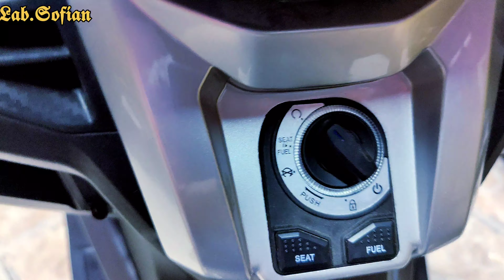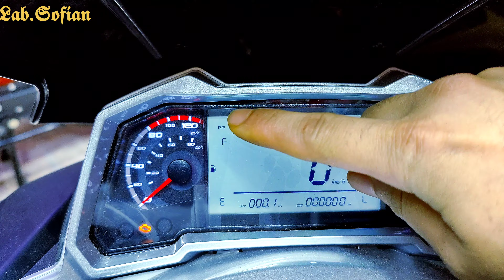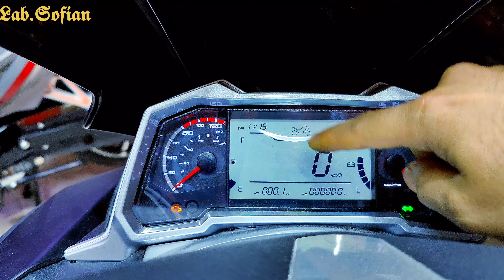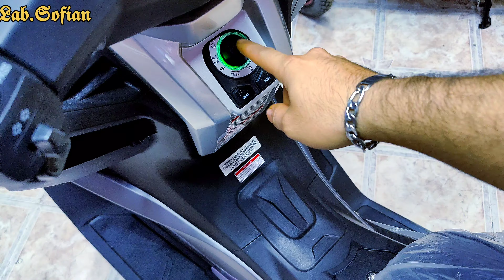عشاق Xmax جات نسخة ديال الدرويش من شركة motard بمواصفات خطيرة 😦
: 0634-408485